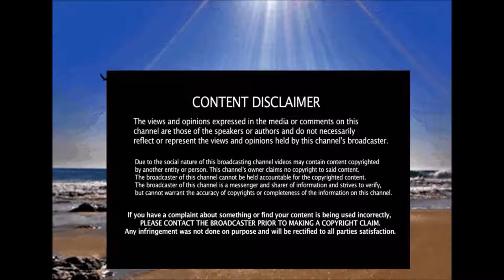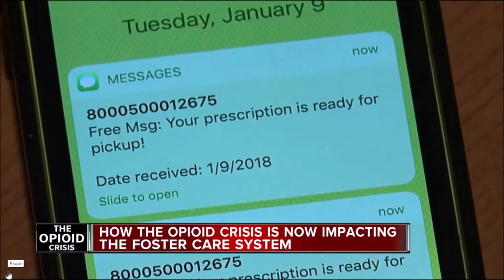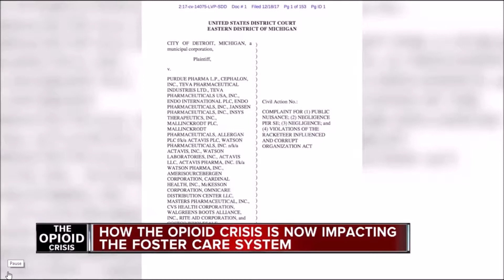OPIOID Crisis Impact on Foster Care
A new government report says the number of children in the U.S. foster care system has increased for the fourth year in a row